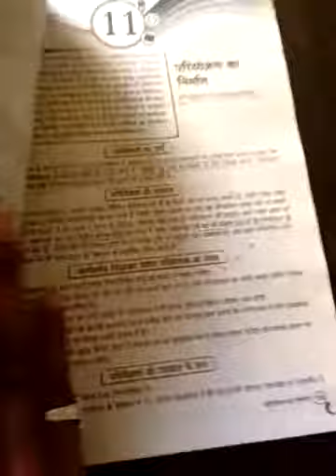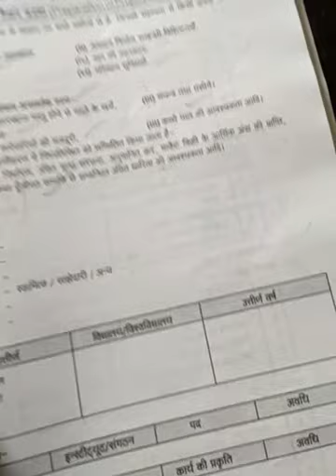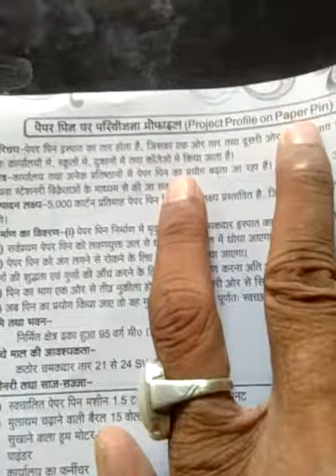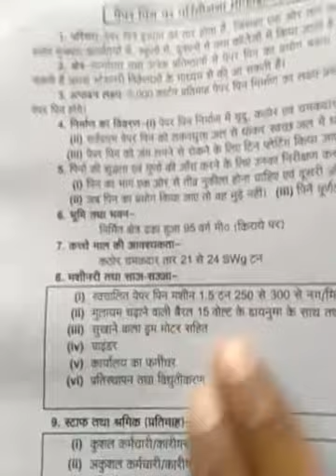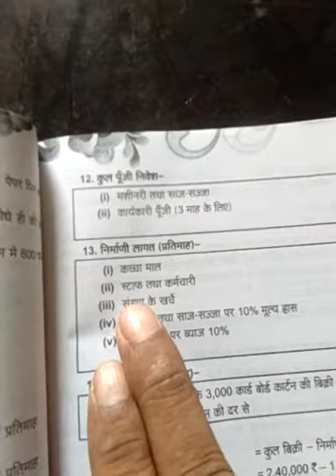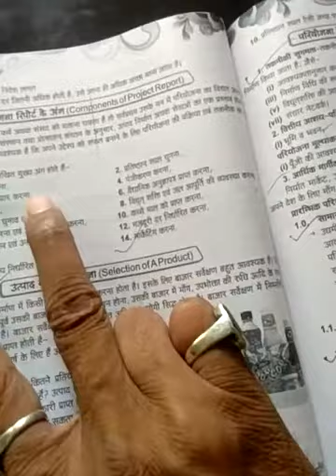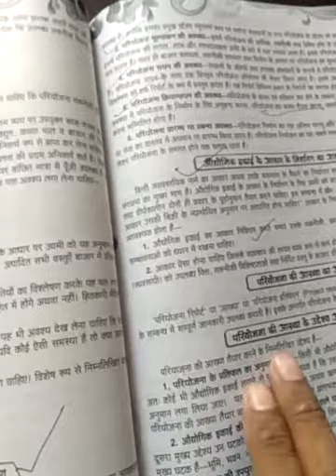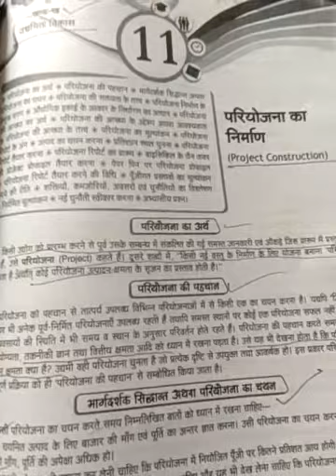Udayamita ka Vikash -Class 12: Samanaya aadharik vishaya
Project Report